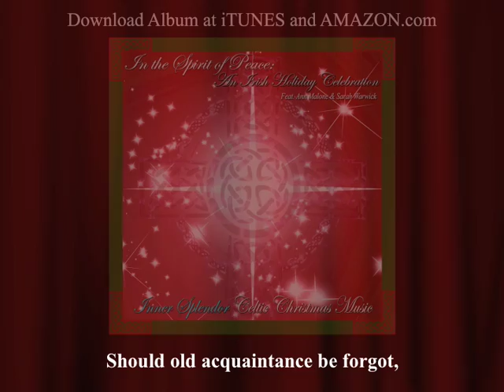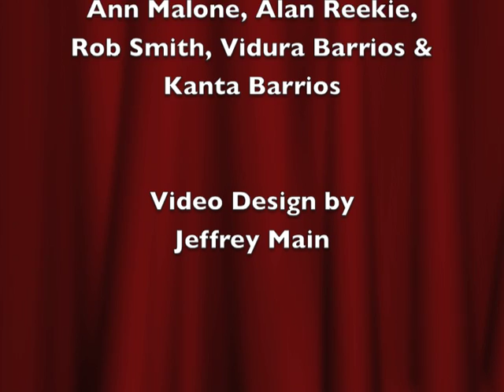Auld Lang Syne - A Celtic Classic - Holiday Music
and Amazon

Inner Splendor Media's "In The Spirit of Peace" is a stirring, mystical, richly textured collection of classic Christmas melodies and new holiday music, performed by some of the British Isles most accomplished musicians.

This one-of-a-kind song cycle wraps the familiar melodies of Christmas around a Celtic musical foundation, with Ann Malone and Sarah Warwick's vocals augmented by traditional Gaelic instruments like the Uilleann Pipes and the Bodhran.  You'll hear classic Christmas music as you never have before, with driving rhythms, hypnotic vocal harmonies and virtuosic instrumental performances.

To create "In The Spirit of Peace," Ann Malone, Alan Reekie and Rob Smith assembled a group of Irish and Scottish musicians with lifelong passions for their homeland's music.  The ensemble imbues each song with the weight, power and character of the Celtic musical tradition, which was born in India and traveled through Romania, Eastern Europe and France before blossoming in Ireland and Scotland.   Delicate, driving, melodic and spiritual, "In The Spirit of Peace" is a tapestry of sound that will enrich your entire winter.

As a whole, "In The Spirit of Peace" encompasses a wide musical range, drawing upon the full spectrum of the musical tradition from which it springs forth.  Among classics like "O Holy Night," "Little Drummer Boy" and "Silent Night," the album includes traditional folk melodies and captivating original songs like lead single "Mahaday," an Ann Malone composition that celebrates the Spanish and Latin side of the Celtic tradition.   A rousing rendition of "Auld Lang Syne" recalls an Irish pub session, while a hypnotic, near-reggae "Carol of the Bells" is both meditative and propulsive.

Inner Splendor Media is a recording company that specializes in pure, simple, elemental and beautiful music found all over the world.  "In The Spirit of Peace" is the first of two new collections of Christmas music released by the company in late 2009.

Produced by Ann Malone, Alan Reekie, Alan Smith, Vidura Barrios and Kanta Barrios.